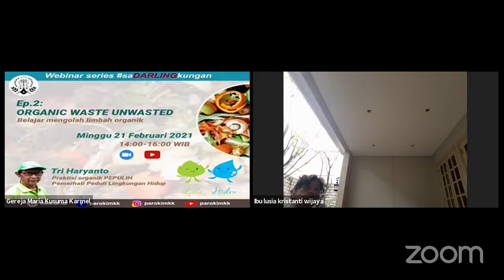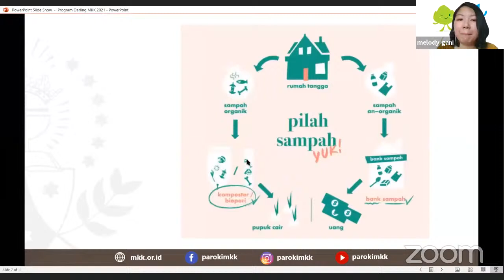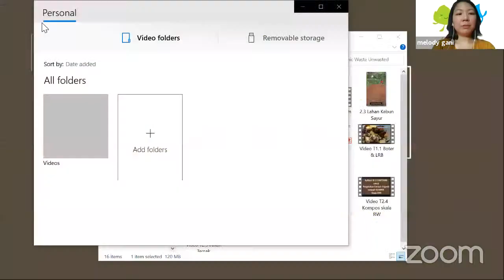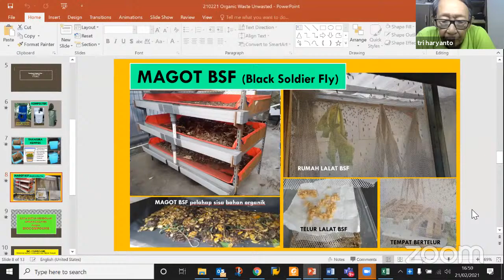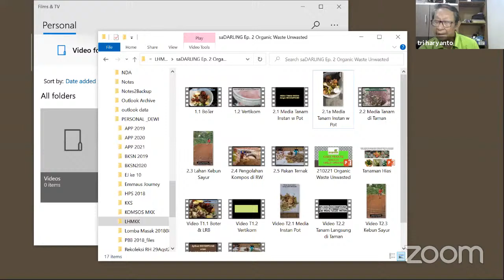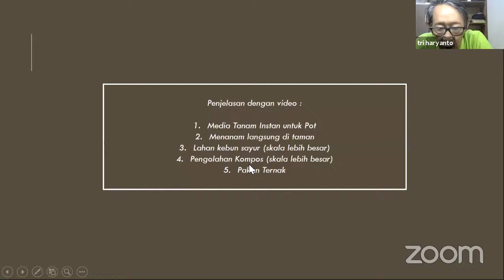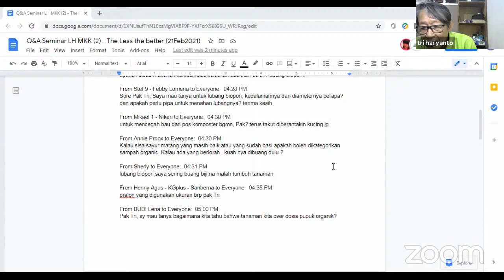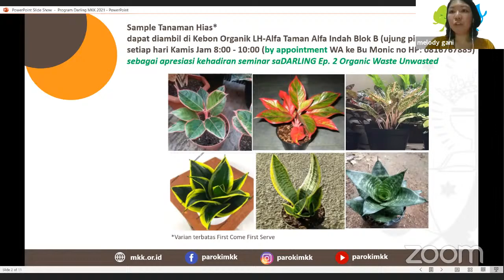Webinar LH MKK - Sadar Lingkungan Episode 2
Webinar
Sadar Lingkungan Episode 2